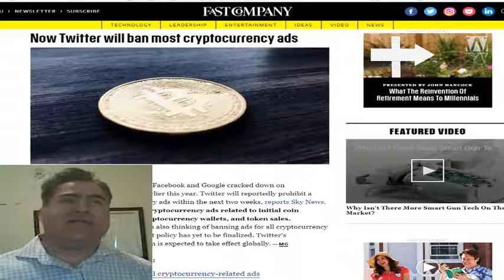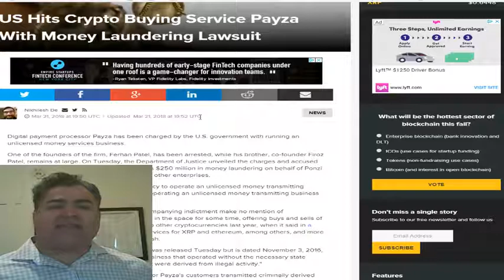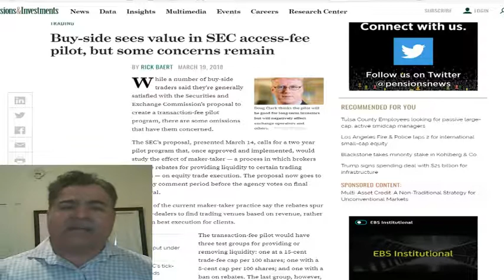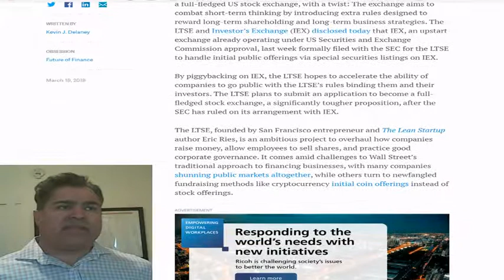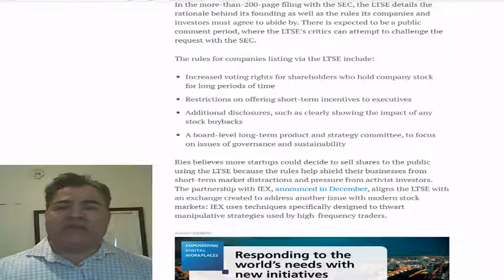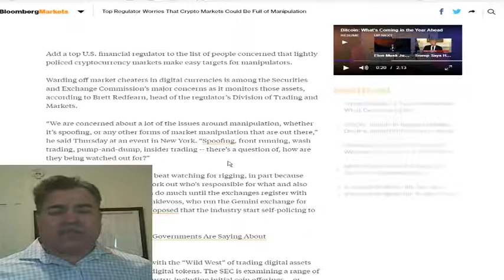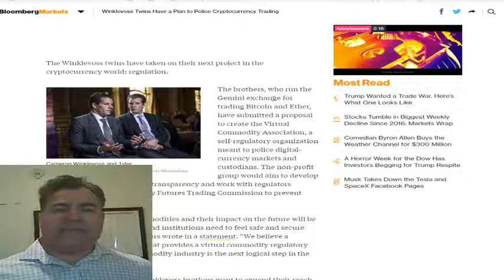Fintech Crypto Wars Episode #3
Twitter and SnapChat jump on the me too ICO/Cryptocurrency ad ban wagon. Payza gets popped by DOJ for being a unlicensed money service business and conspiracy to launder money.  Buy side likes the SEC transaction fee pilot program. Eric Rise starts LTSE (Long Term Stock Exchange) and partners with IEX. Brett Redfearn of the SEC Division of Trading and Markets is worried about crypto market manipulation.